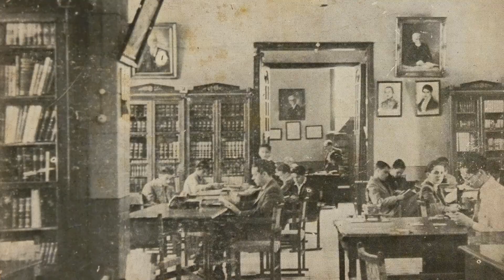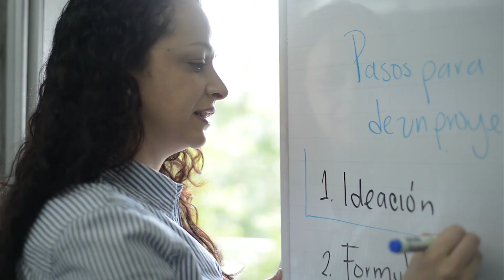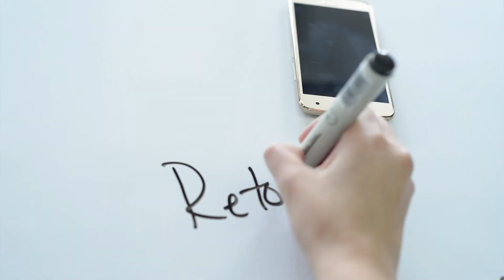Formulación de proyectos de inversión universitarios - Motivación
Video de motivación para la gestión de proyectos

División de planes y proyectos